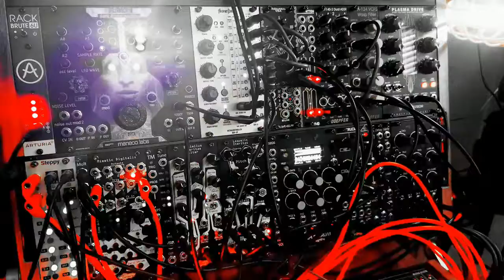EDGEY - sub-dub modular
3rd WIP for this sub-dub EP.
Rattling the walls.